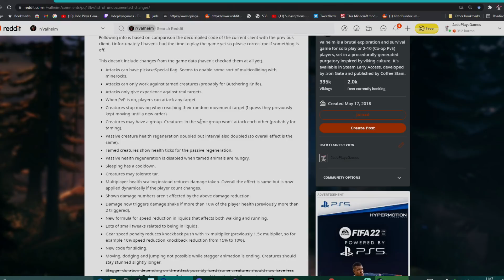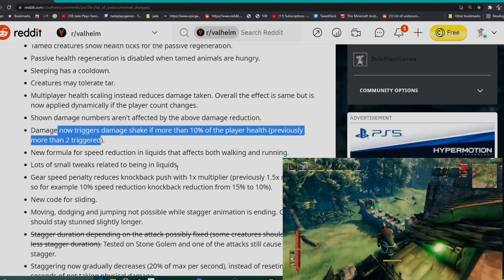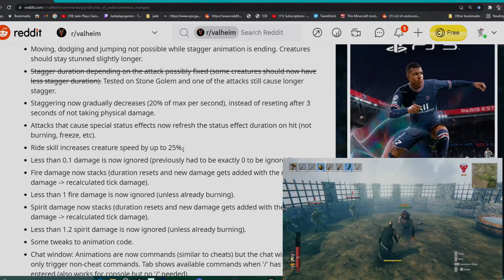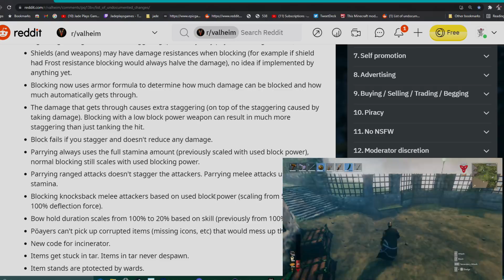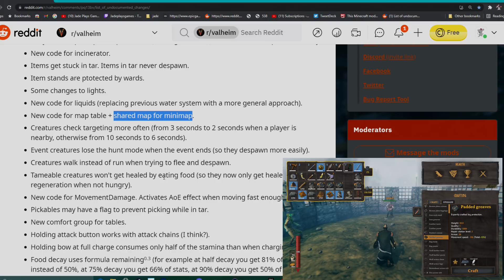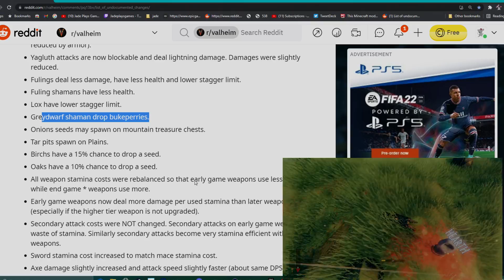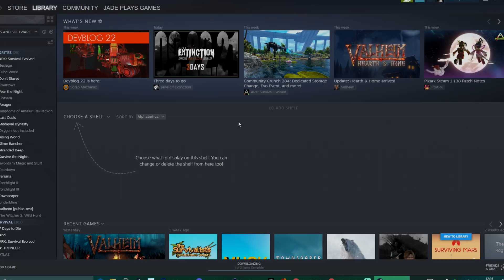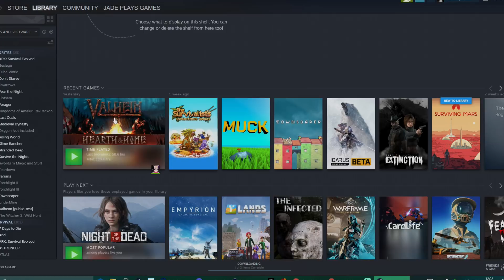VALHEIM Hearth And Home Secret Update Changes Revealed! Secondary Attacks Rule! How Blocking Works!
ALL THE LATES VALHEIM NEWS - TODAY WE GO OVER THE SECRET CHANGE SMADE TO VALHEIM WITHE THE HEARTH AND HOME UPDATE